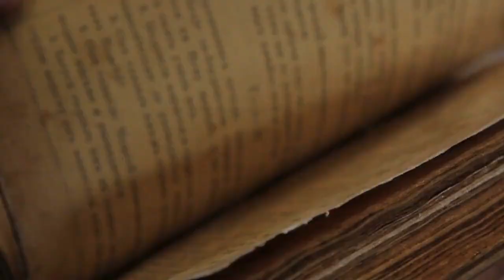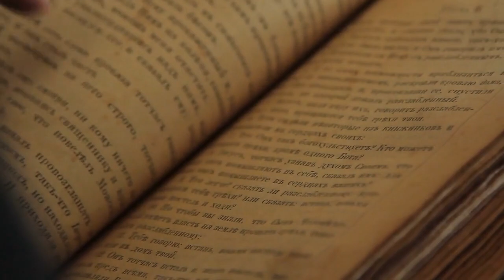The Key to Unlocking a Life of Purpose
Desiderata is a prose poem written by Max Ehrmann in 1927.
 This piece of literature offers Wisdom And Guidance To Unlock A Life Of Purpose
Have Blessed Days and B In Joy.